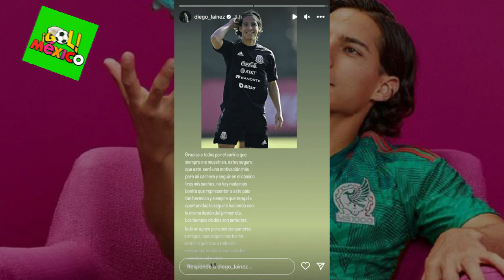PRENSA ESPAÑOLA Y POLACA ANALISA EL PARTIDO DE MEXICO VS POLONIA EN EL MUNDIAL PREVIA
mexico vs polonia,polonia vs mexico,mexico,mexico vs argentina,polonia,mexico vs suecia,méxico vs polonia,prensa tica habla de mexico,prensa chile habla de mexico,espn mexico,prensa centroamericana hablando de mexico,mexico vs arabia saudita,méxico vs polonia 2022,polonia vs méxico,prensa polaca habla de mexico,argentina vs mexico,prensa hondureña habla de mexico,mexic vs polonia,prensa centroamericana habla de mexico,mexico vs polonia previa mexico vs polonia,mexico vs polonia previa,polonia vs mexico,mexico vs polonia en vivo,méxico vs polonia,mundial qatar 2022,mexico vs polonia 2022,mexico vs polonia prediccion,mexico,polonia,qatar 2022🔔🔔 𝗔𝗰𝘁𝗶𝘃𝗮 𝗹𝗮 𝗖𝗮𝗺𝗽𝗮𝗻𝗶𝘁𝗮 !! 𝗮𝗽𝗼𝘆𝗮 𝗮 𝗡𝘂𝗲𝘀𝘁𝗿𝗮 𝗦𝗲𝗹𝗲𝗰𝗰𝗶ó𝗻 !!